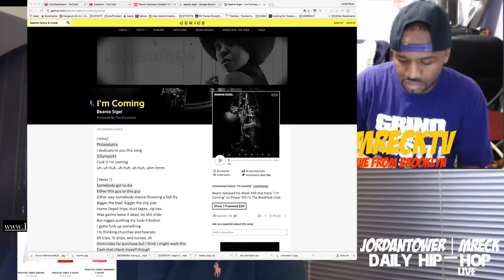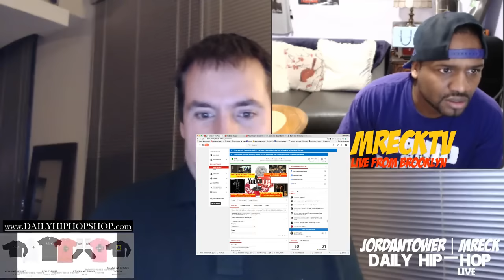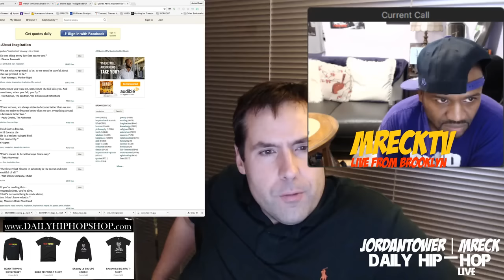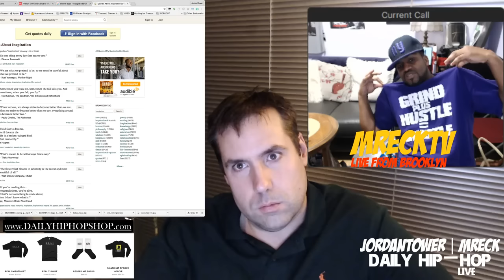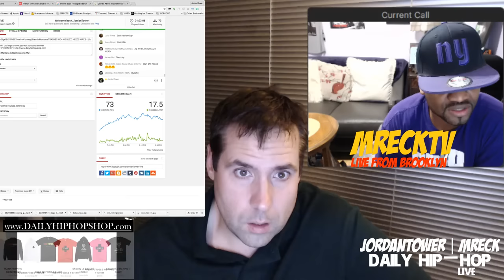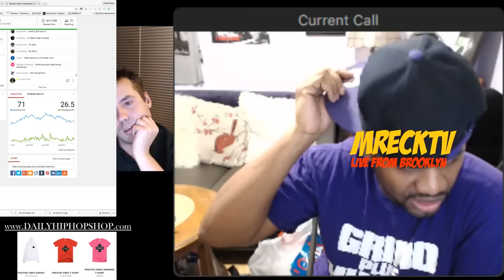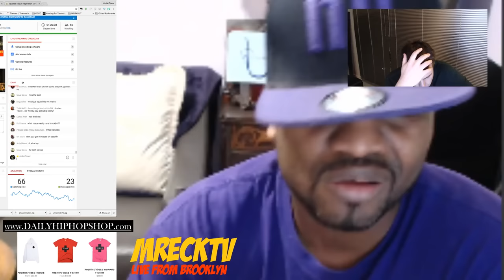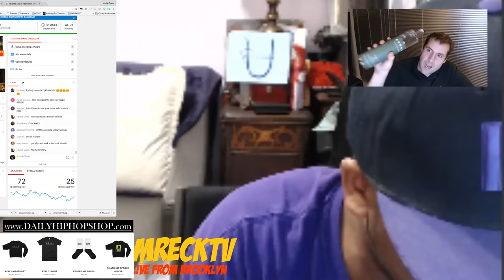French Montana Scraps His MC4 Album Due To No Buzz? Beanie Sigel Meek Mill Diss, Max B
Daliy Hip hop Live With Jordan Tower & M.Reck (Everyday Livestream)